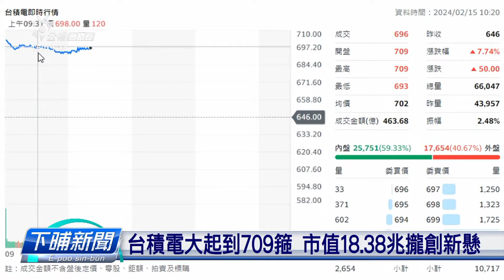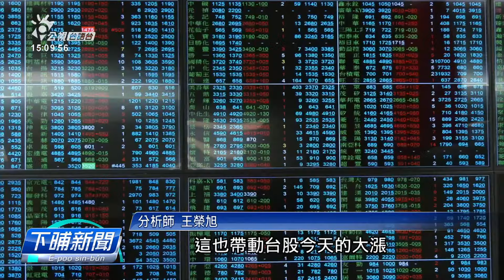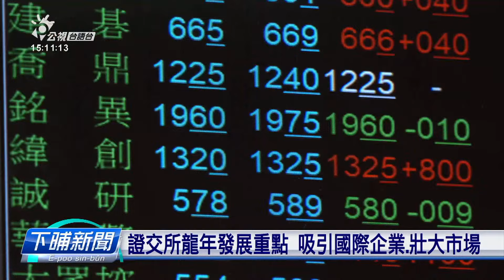龍年開紅盤 指數18725點、台積電709箍創新懸 | 公視台語台 | 20240215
臺灣股市今仔日開紅盤，早時起600外點，指數上懸衝到1萬8千多點，是歷史的新懸，落尾收佇18,644點。另外，台積電佇盤中也起到709箍，市場價值來到18兆，嘛是仝款創紀錄。

四節新聞 ：　逐工（每天）09:00 / 12:00 / 15:00（拜一至拜五） / 19:00